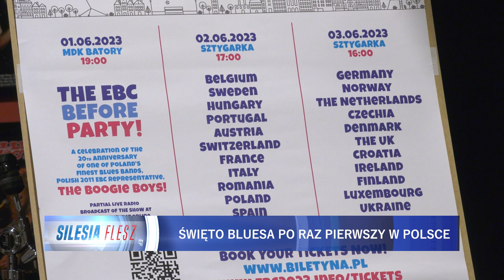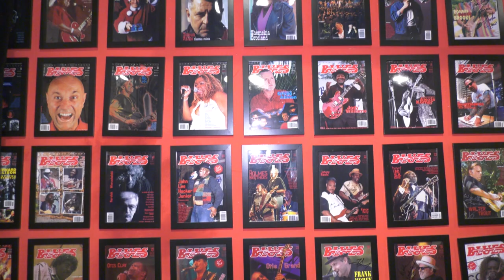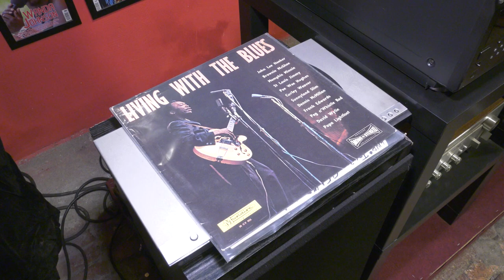Święto bluesa pierwszy raz w Polsce 16.05.2023